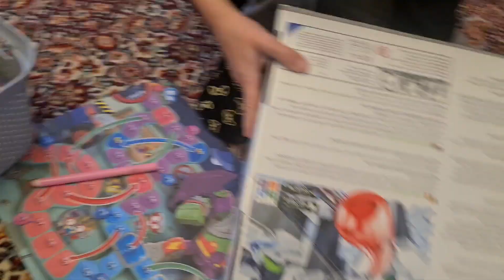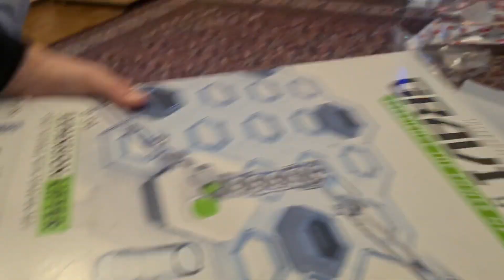Распаковка подарок 🎁. Рождество в Польше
Подарки под ёлкой.

Поддержать финансово канал:
Злотые   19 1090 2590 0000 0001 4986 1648
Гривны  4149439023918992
Евро €     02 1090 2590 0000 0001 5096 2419